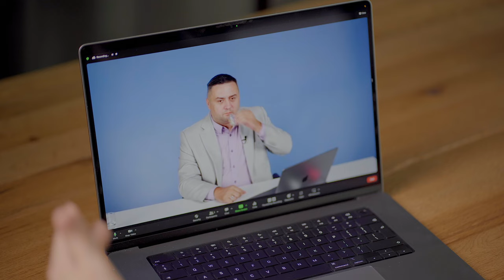Mai functioneaza cold callingul?